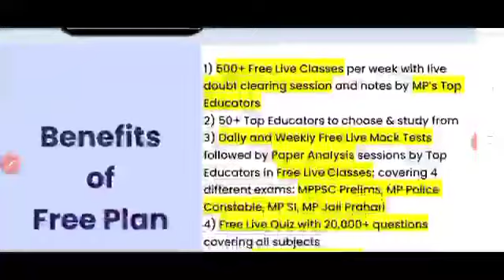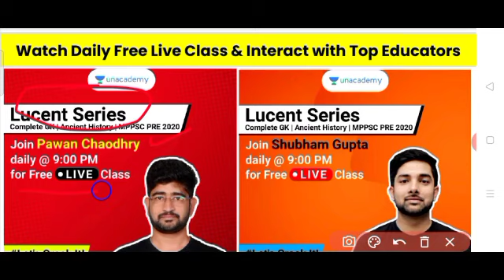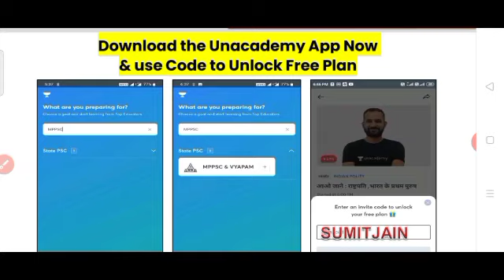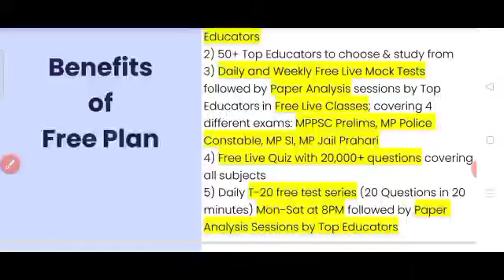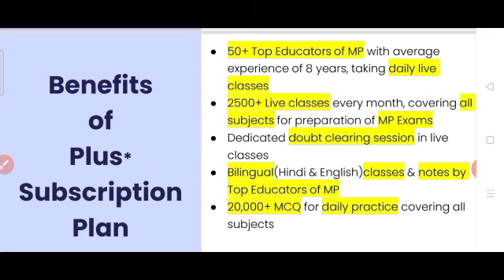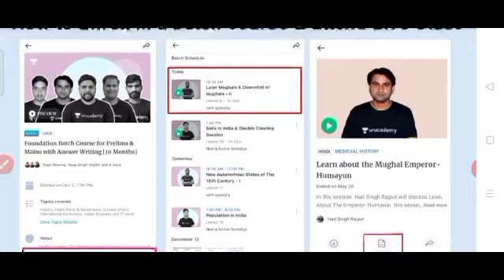mp jail prahari Exams 2020 Analysis । Mp jail prahari Exams 14 दिसंबर 2020 1st Shift